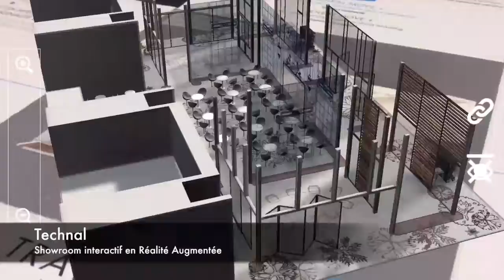Virdys Studio - Réalité Augmentée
Vous rêvez de donner vie à n’importe quel support, que ce soit, une image, du textile ou un objet ? Alors optez pour la Réalité Augmentée ! Virdys met à disposition son expertise pour vous conseiller et créer l’application de Réalité Augmentée qui correspondra au mieux à vos besoins. Notre retour d’expériences, tant en matière de ROI que d’usages, nous permettra de vous conseiller efficacement selon vos objectifs.

Une application bien conçue et facile d’utilisation est la clé du succès ! La Réalité Augmentée nécessite l’utilisation d’un appareil avec caméra intégrée : smartphone, tablette, ordinateur, lunette connectées… il suffit d’ouvrir l’application et de pointer la caméra vers l’objet dédié, pour voir apparaître à l’écran objets et animations 3D en tout genre avec lesquels vous pouvez interagir. La Réalité Augmentée a le pouvoir d’enrichir la réalité avec des possibilités infinies et répond à divers besoins : marketing, commerciaux et industriels.